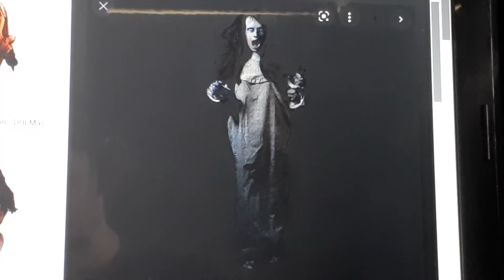Distortions Unlimited - audio Nightfright